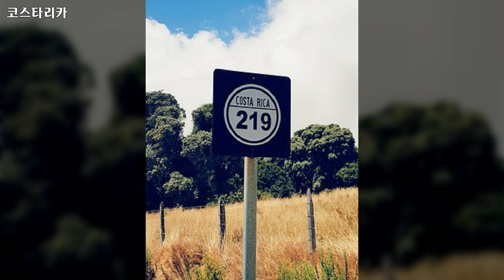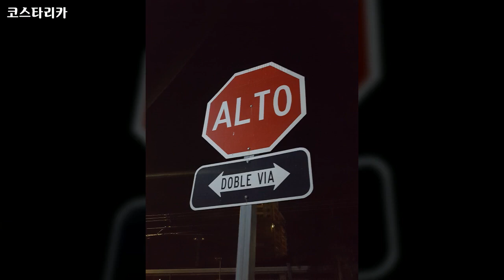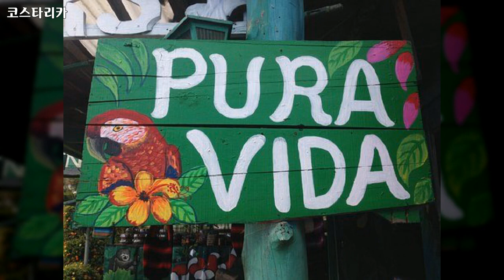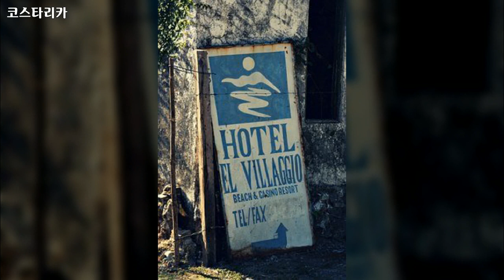북 & 중앙아메리카, 코스타리카, Costa Rica-현대건물,도로,숙소,댐, 풍력, modern buildings, roads, quarters, dams, wind power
북 & 중앙아메리카, 코스타리카, Costa Rica - 현대 건물, 도로, 숙소, 댐, 풍력, modern buildings, roads, quarters, dams, wind power

1만개 이상의 다양한 컨텐츠들을 목록별로 구분하여 재생목록에 정리하였습니다.